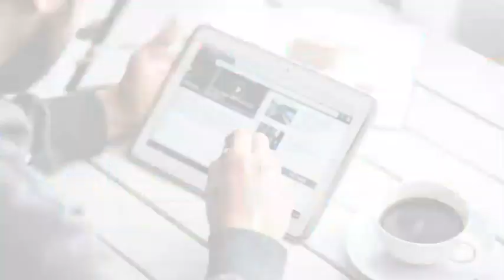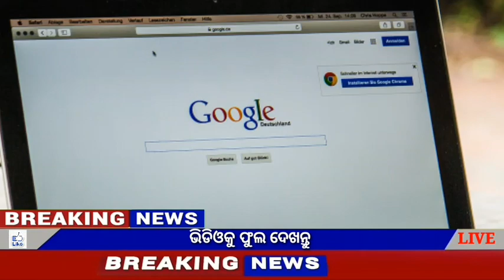Naveen Patnaik new scheme in Odisha|Today Breaking News|heavy to heavy rain in odisha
JAY JAGANATHA